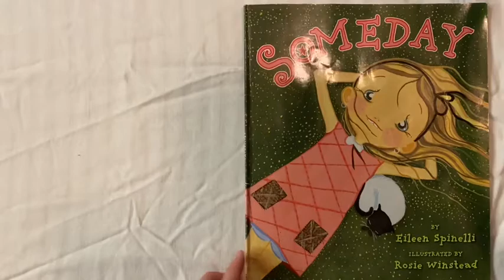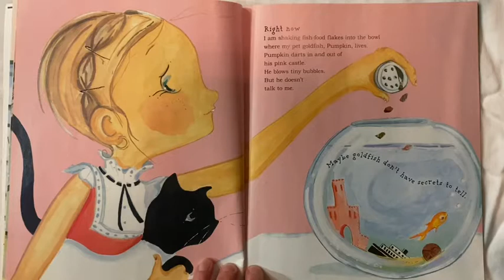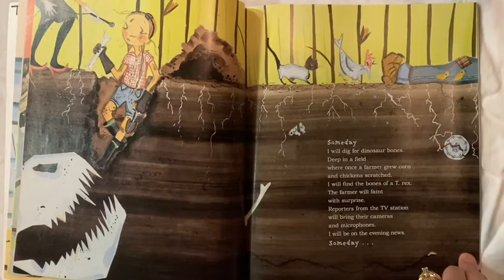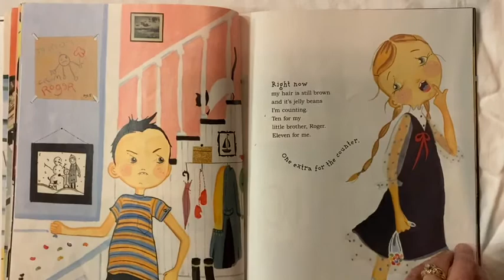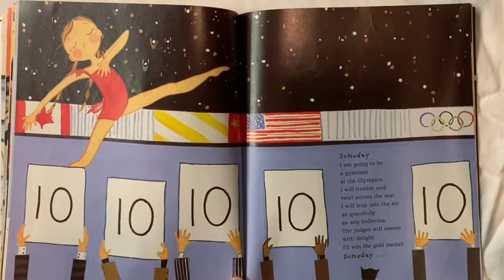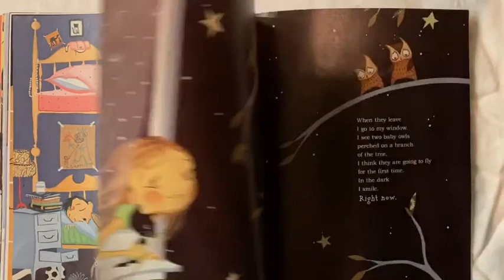Tiner read aloud